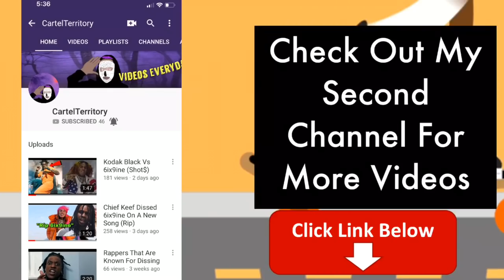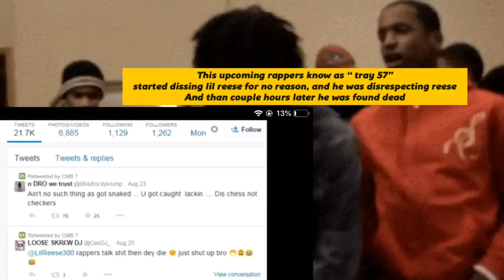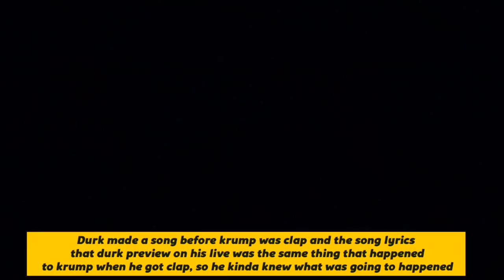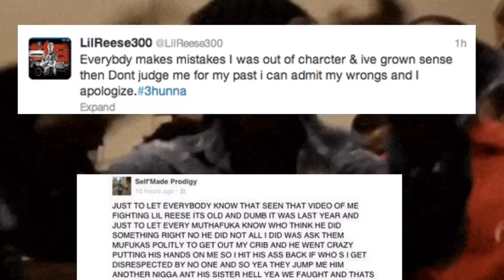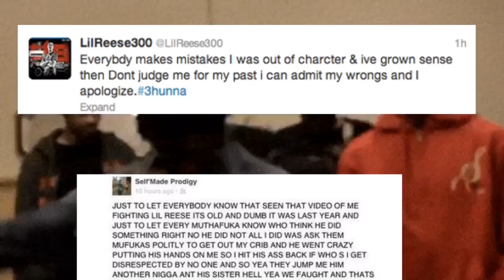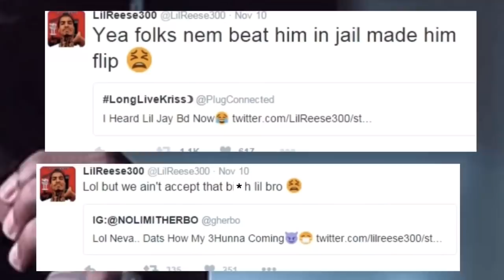7 Times Lil Reese & Lil Durk Crossed The Line (Proof)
Go shop at Amazon